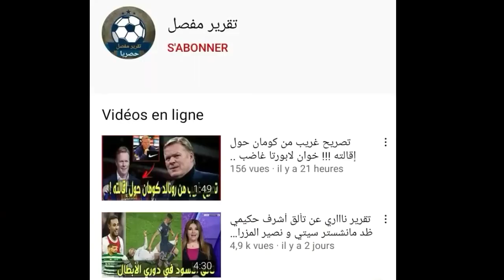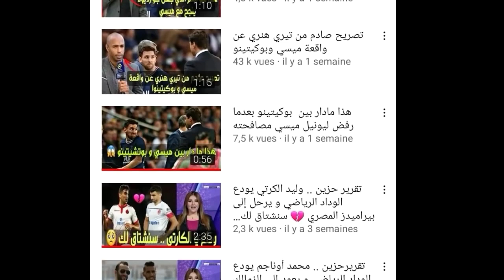تقرير راائع .. ماذا قدموا خصوم المنتخب المغربي في ودياتهم الأخيرة ؟ ( كرواتيا - بلجيكا - كندا )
مبارة المغرب و كرواتيا في كأس العالم قطر 2022